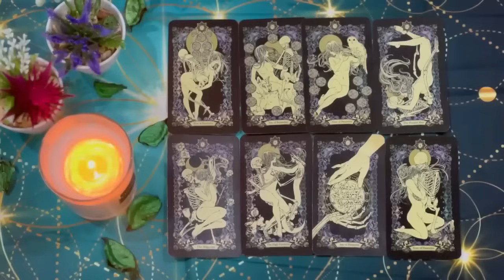LEO IT WILL HAPPEN THIS FRIDAY🔮 THE FIRST LETTER I ALMOST FAINTED 😱 MAY 2024 LOVE TAROT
Leo Love
Leo 2024
Leo today
MAY